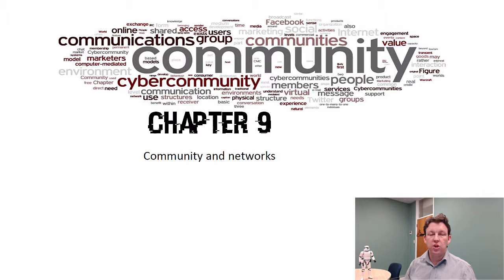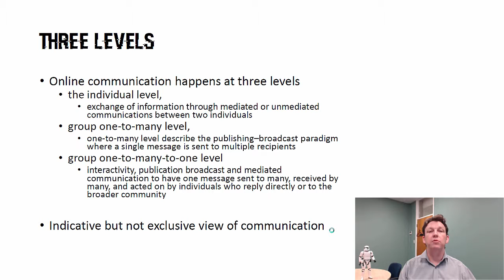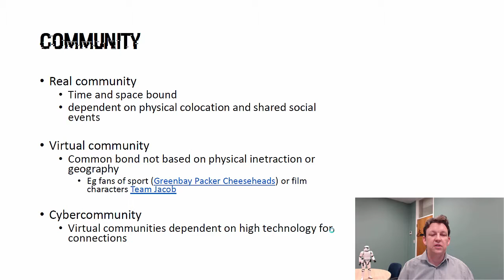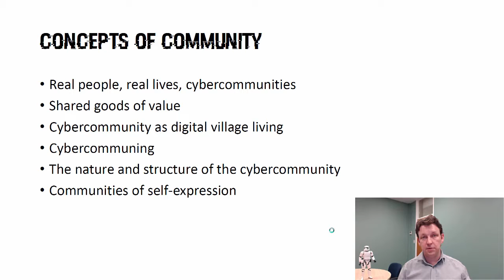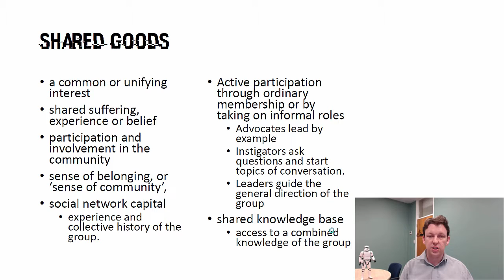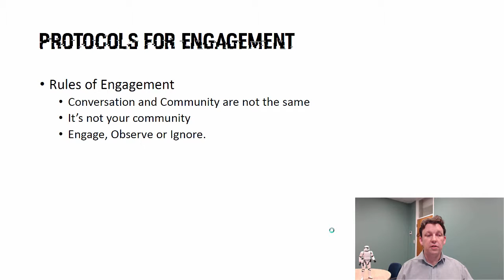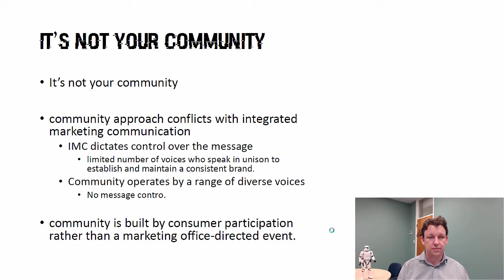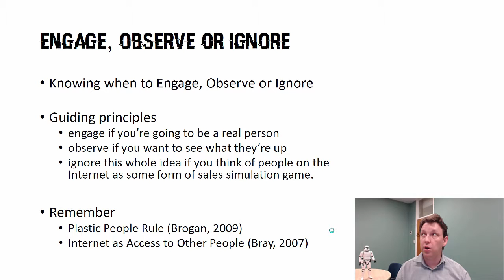Chapter 9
Chapter 5 of the weekly lecture series for MKTG2032 eMarketing

A reading from the book of Dann and Dann (2011) in which the narrator (Dann, 2016) provides the highlights package introduction to the content of the chapter.

Dann, S., & Dann, S. (2011). E-marketing: theory and application. Palgrave macmillan.

goo.gl/tRPxAX